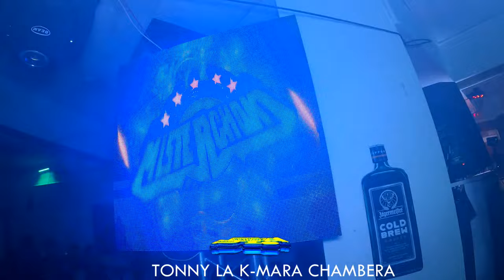🥵ASI LLEGO LA BOMBA DE PUEBLA AL FINNIGANS BAR LAKEWOOD NJ SONIDO MISTERCHOKI ( CUANDO ESTES CON EL)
🥵ASI LLEGO LA BOMBA DE PUEBLA AL FINNIGANS BAR LAKEWOOD NJ SONIDO MISTERCHOKI ( CUANDO ESTES CON EL VERSION 2024 )

MUCHAS GRASIAS